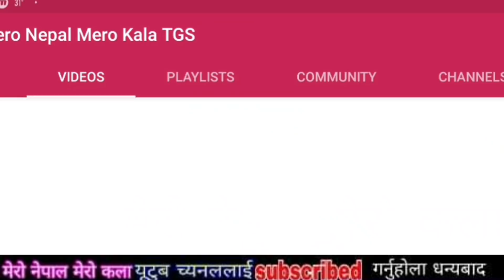दुःखत कतारमा 15 नेपालीलाई हेर्नु तपाई सचेत रहनु होला Doha Qatar Ma Nepali